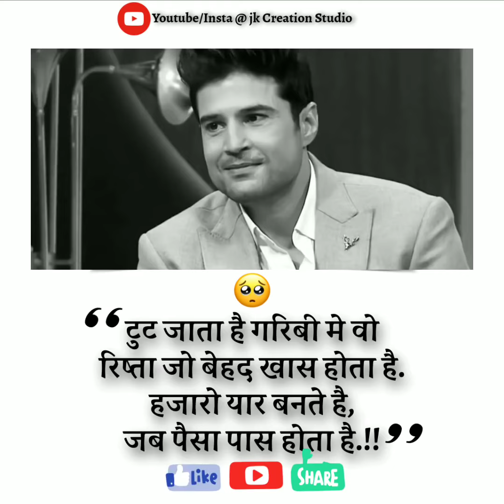just going to design good evening car accident